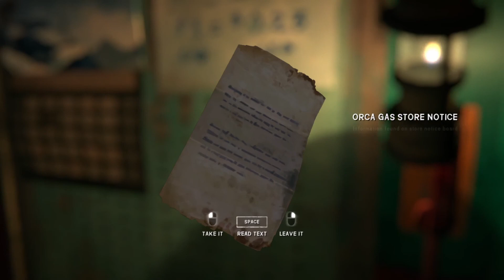Teal Plays - The Long Dark Wintermute: Episode 1 Part 2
Like if you enjoyed it, and sub if ya wanna see more!

In this episode I got a bit lost and while I did record for the same amount of time as last time this episode is a bit shorter than the last.